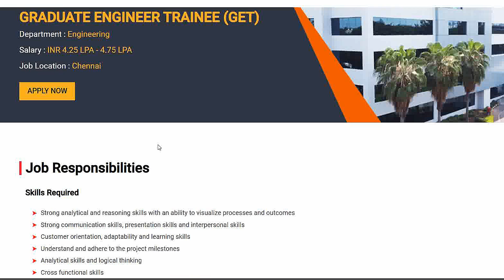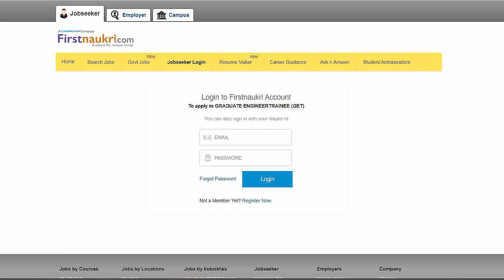Renault Nissan Technology Business Centre India graduate engineer trainee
renault nissan graduate engineer trainee
renault nissan interview questions
renault nissan jobs for freshers
renault nissan technology and business centre interview
renault nissan technology and business centre job vacancy
renault nissan technology and business centre graduate engineer trainee
renault nissan technology business centre india pvt.ltd salary
renault nissan technology business centre india
engineering mechanics
इंजीनियर
computer engineering
engineering physics
engineering status
gate academy
genetic engineering
engineer video
mechanical engineering jobs
transportation engineering
irrigation engineering
engineering thermodynamics